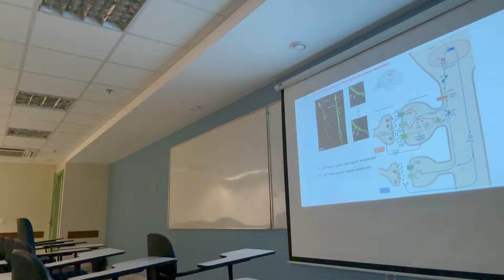2 DIAS COMIGO | MUDANÇAS, MINHA DIETA, FAXINA, COMPRINHAS…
✨VÍDEOS DE HOJE: MINHA NOVA ROTINA + GASTOS O MÊS MORANDO NA MINHA CASA PRÓPRIA.

🩷 DURANTE ESSE MÊS, VÍDEO NOVO 2 vezes por semana, sempre 12:00.

🩷 DEIXE SEU CORAÇÃO NOS COMENTÁRIO SE ESTIVER GOSTANDO DOS CONTEÚDOS !

👍🏻 BORA RUMO A 10 MIL INSCRITOS